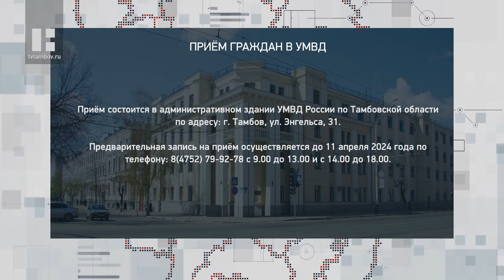Главный инспектор МВД России проведет в Тамбове прием граждан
13 апреля 2024 года с 10:00 в рамках плановой инспекторской проверки оперативно-служебной деятельности УМВД России по Тамбовской области главный инспектор МВД России генерал-майор полиции Петр Александрович Пырх проведет приём граждан.